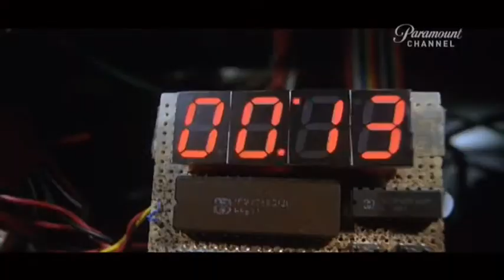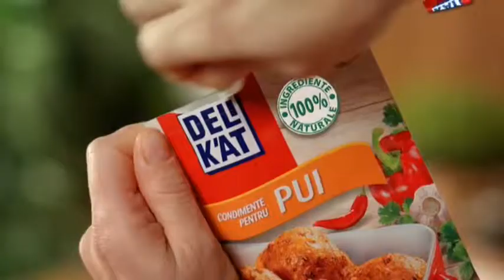Paramount Channel Cee Romania (19.04.2019)